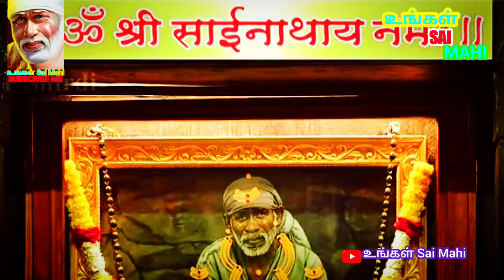✨Shirdi saibaba Morning Darshan🙏🌹Sai Baba Beautiful Blessings#today🧡May Baba Bless All🙌|16-Feb-2024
Sai Baba Mangal Snan Sai Baba Live Darshan in Shirdi today🙏❤️Jai Sai Ram 🙏

Live Shirdi Sai Baba Temple Darshan
shirdi live
Live Sai Darshan Baba Today
Sai Baba Aarti Live Darshan
shirdiwale saibaba song
sai ram sai shyam song
Shirdi Live Darshan
Shirdi Sai Baba Live Darshan
Sai Baba Live Darshan now
Shirdi Saibaba Songs
Shirdi Saibaba Temple Live
Saibaba Aarti Live
Lord Sai Baba Songs
Sai baba Chanting